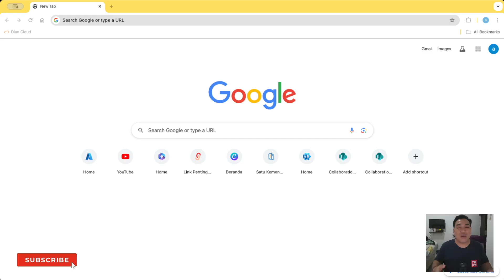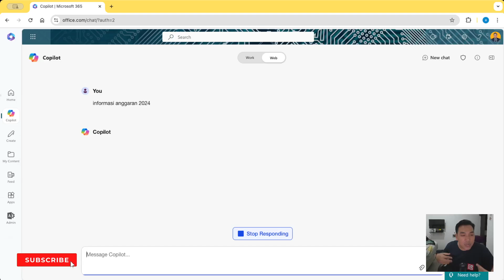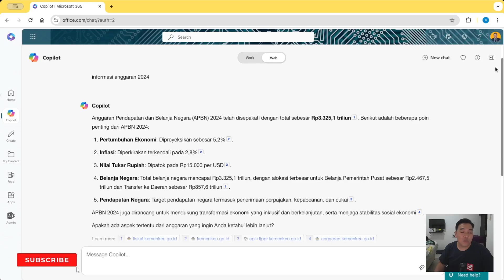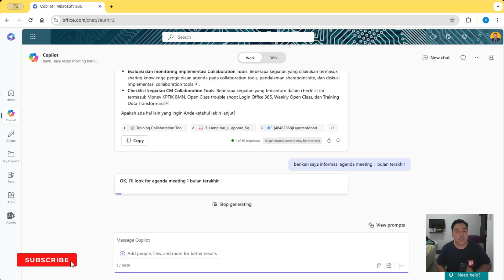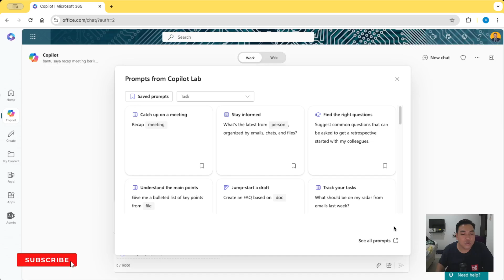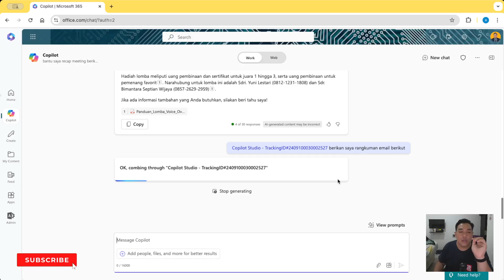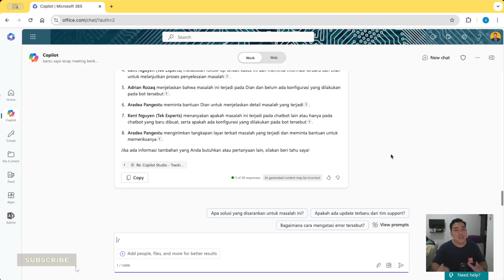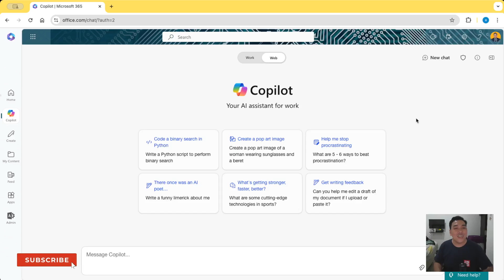TUTORIAL COPILOT | INFORMASI LENGKAP COPILOT | Perbedaan COPILOT dan CHAT GPT | AI MICROSOFT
Support channel saya: @DPNCreativeChannel